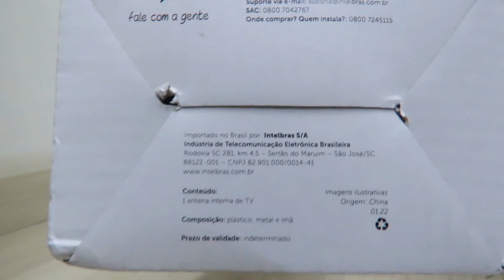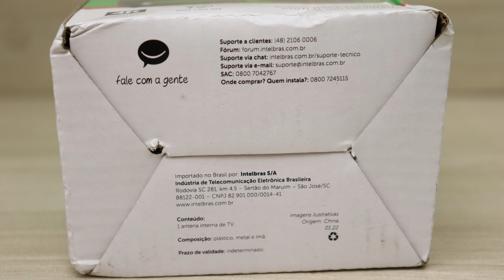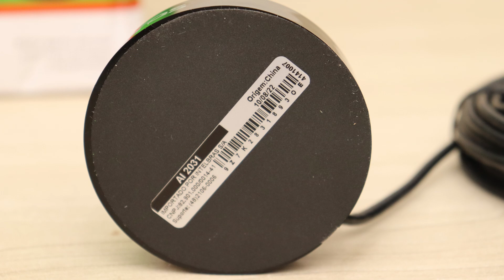[Review] Antena de TV Interna UHF/HDTV AI 2031 Intelbras